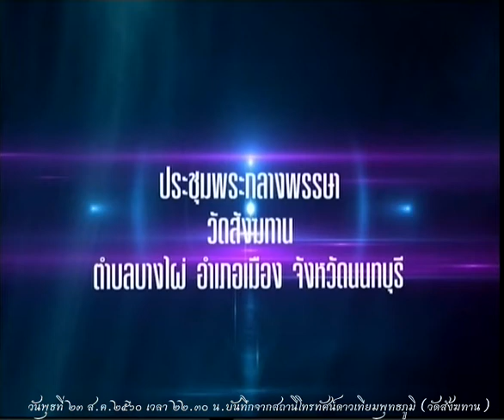วันพุธที่ ๒๓ ส.ค.๒๕๖๐ เวลา ๒๒.๓๐น. พระอาจารย์เที่ยง จนทโก สำนักสงฆ์ดอยโดน จังหวัดเชียงราย